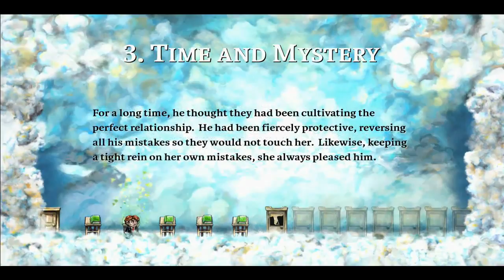Let's Check Out - Braid - Hopping On Some Clodhoppers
Merc finally buys Braid for $2.50 in honor of "Indie Game: The Movie" coming out on June 12th! The story is actually phenomenal in this game as well, now that I've spent some more time playing it, I can safely say it is just most than "saving a princess". A great art-style and soundtrack along with the fun platforming and time-travelling ideas makes for a very solid game that I just have to finish before the Indie Game Movie comes out (since this is one of the three games that it is about).